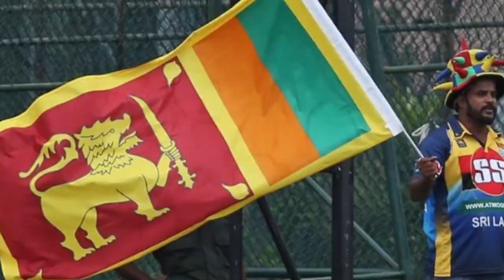“මාලි ගේල් ලොකුයි තමයි “ කවුරු නැතත් අපි LPL ගහනවා රවීන් කියපු දේ..